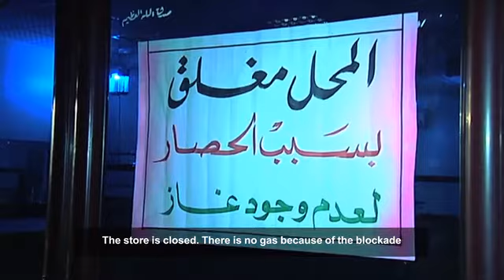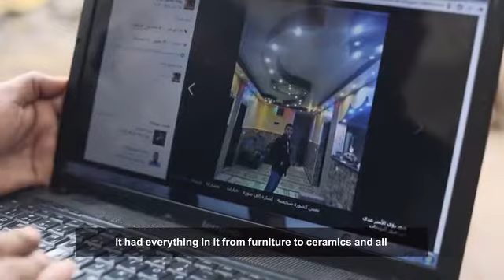Gaza Recovery and Reconstruction - 2016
A video by the National Office for the Reconstruction of Gaza, supported by the UN